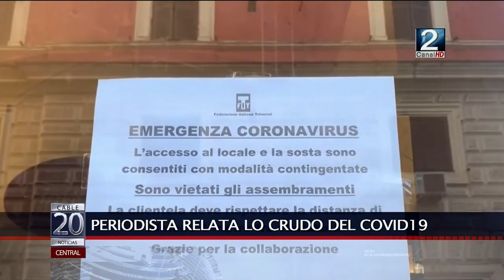17 MAR 2020 Periodista de Santo Domingo en Italia relata lo crudo del covid19 en Parma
Desde el mes de Julio del año pasado que el Periodista de Santo Domingo Francisco Fantini está radicado en Italia, dejó Chile por el precario sistema de salud, ya que requiere un trasplante de riñón y ahora desde Parma nos relata su experiencia, cuidad que ya cuenta con 500 muertos y espera que este mensaje pueda hacer conciencia en la comunidad de San Antonio